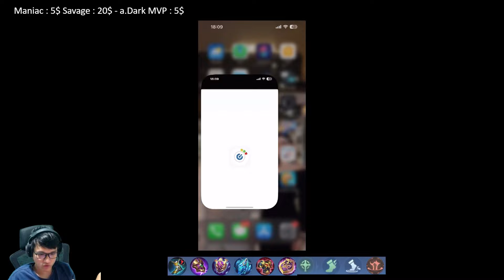MLBB | FranCu Skin Mới - Phá Rừng Siêu Khó Chịu !!!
© Sáng tạo thuộc về Ku Tài Gaming.
© Vui lòng không reupload nếu chưa xin phép !
► Nếu có bất cứ khiếu nại nào về Bản Quyền, Hình Ảnh xin hãy liên hệ về mail  mình sẽ hợp tác để giải quyết mọi vấn đề nhanh nhất có thể.